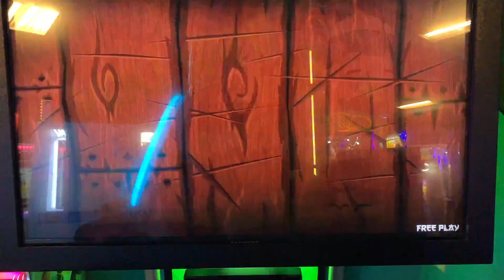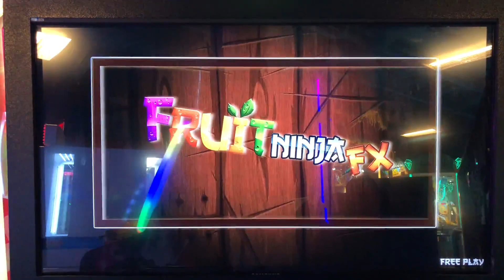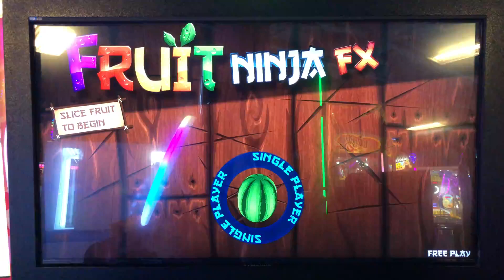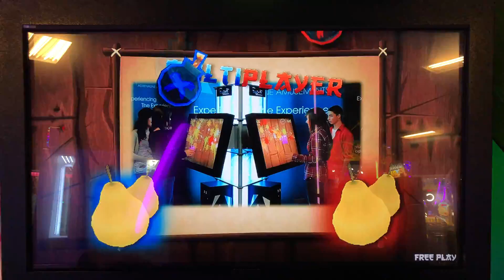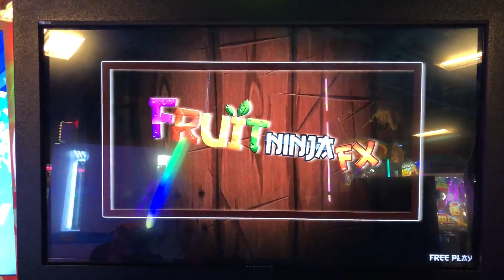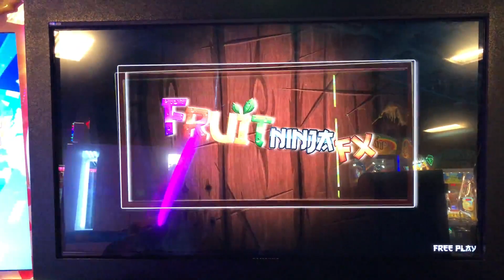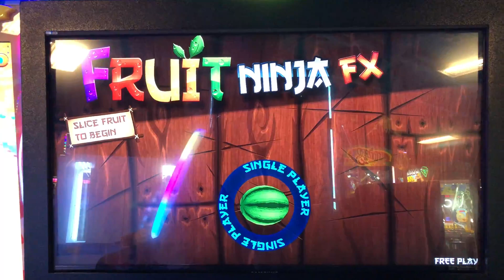Fruit Ninja FX - Attract Mode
Here is the attract mode for Fruit Ninja FX.